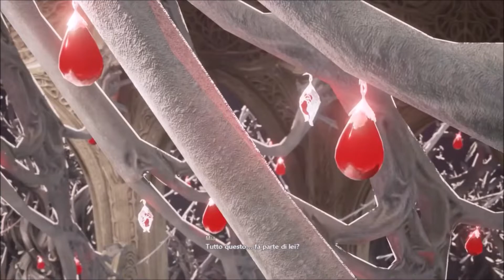Code Vein Ep.24 Cacciatori di Cimeli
In questo sito, Istant-Gaming, dove compro i giochi per( Pc/PS4/Xbox One)
Il canale telegram dove vi avviso delle live e quando escono i video del canale
Buona Visione!

PS4/PS4Pro
XboxOne/S/X